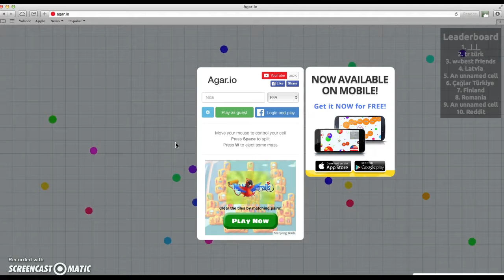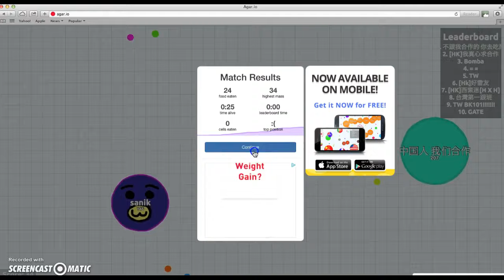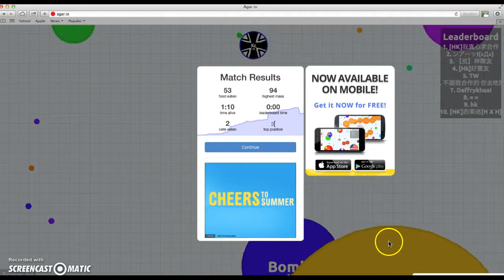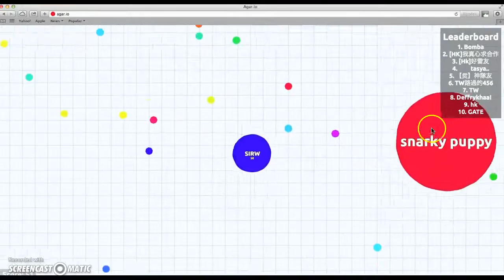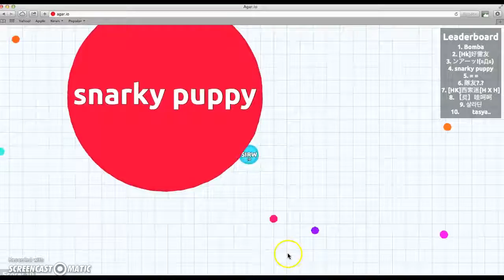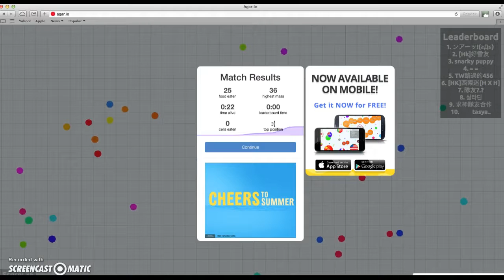Agar.io ep.1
hey guys FIDGENUGGETS her and today I am going to be playing some more agar.io. I hope you guys enjoy!!